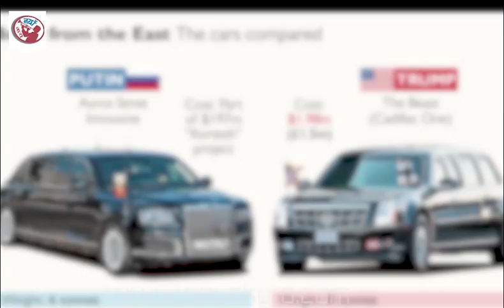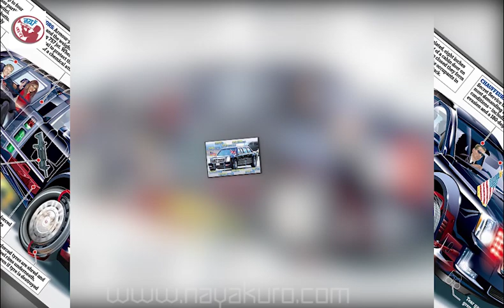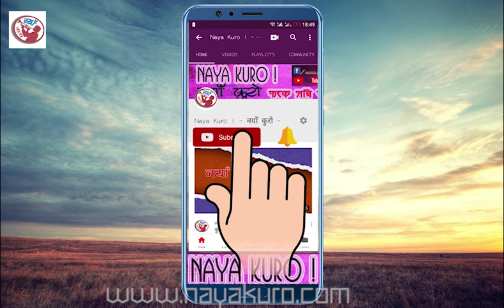अचम्मका विशेषता भएका कार चढछन संसारका शक्त्तीशाली ४ जना ।। World's Powerful Person's Car ।।